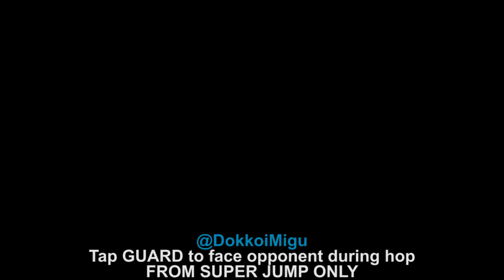GBVS: Metera Advanced Techniques Compilation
Secret advanced "Ms. Shameless" tech from twitter.